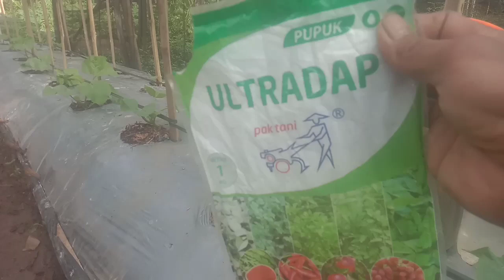HANYA 3 SENDOK‼️MELON KINASIH F1 UMUR 5 HST CEPAT SUBUR || Pemupukan melon usia 5 hst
BERIKUT CARA MEMBUAT PUPUK ASAM AMINO YANG DI GUNAKAN PADA VIDEO INI